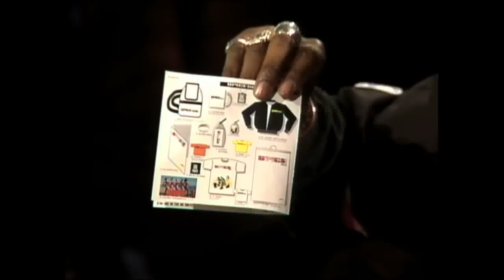Much: Our First Time w/ Spice Girls (1997)